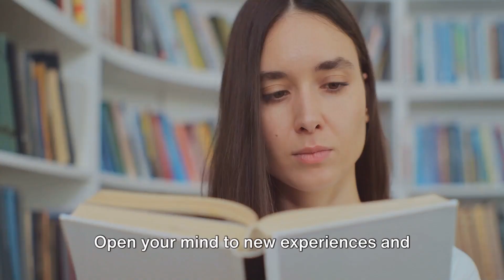Unleash Your Potential: Proven Strategies for Success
In this video, I'm going to show you how to unleash your potential and reach your goals. I've put together a comprehensive strategy to help you achieve success in any area of your life.

If you're struggling to find success, then this video is for you. I'll take you through a step-by-step plan to help you unlock your potential and reach your goals. With the help of this strategy, you'll be on your way to achieving your dreams!